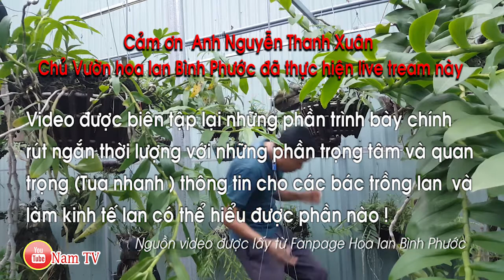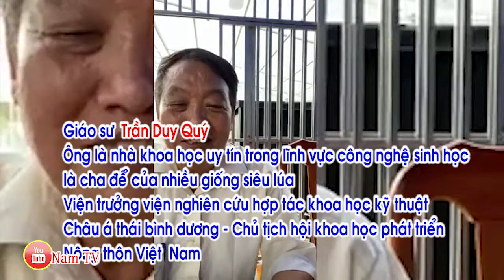Lan đột biến ý nghe ý kiến từ các nhà khoa học, GSTS Trần Duy Quý | NamTV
Lan đột biến ý nghe ý kiến từ các nhà khoa học, GSTS Trần Duy Quý
Nguồn video được trích dẫn và biên tập từ Fanpage Hoa Lan Bình phước
Lắng nghe ý kiến của nhà khoa khọc với sự tham gia của GS-TSKH Trần Duy Quý - nhà khoa học uy tín trong lĩnh vực công nghệ sinh học giao lưu cùng ông Trần Công Cảnh Phó chủ tịch Trung ương Hội sinh vật cảnh Việt Nam
✔️GS-TSKH Trần Duy Quý Sinh năm 1948. Viện trưởng Viện Nghiên cứu hợp tác khoa học kỹ thuật châu Á - Thái Bình Dương; Chủ tịch Hội Khoa học phát triển nông thôn Việt Nam; nguyên Viện trưởng Viện Di truyền nông nghiệp.
Lĩnh vực chuyên môn: Công nghệ sinh học, đa dạng sinh học, di truyền và chọn tạo giống cây.
Thành tựu khoa học: Là tác giả của gần 30 giống lúa đang được sử dụng tại Việt Nam. Các nghiên cứu tiêu biểu gồm: Đánh giá mùi thơm và gene kiểm tra mùi thơm của các giống lúa địa phương và cải tiến (đồng tác giả); tạo cây thuốc lá chuyển gene mang gene côn trùng bộ cánh cứng cry8Da bằng vi khuẩn A.tumefac (đồng tác giả); hoàn thiện quy trình công nghệ vi nhân giống để phát triển một số cây trồng có giá trị kinh tế phục vụ chương trình nông - lâm nghiệp bền vững của Việt Nam.
Giải thưởng: Giải thưởng Nhà nước 2005 cho những đóng góp về phát triển lúa lai. Giải Vifotec các năm 1997, 2000, 2006 cho việc chọn tạo các giống lúa mới DT10, DT11, các giống đậu tương mới DT02, DT2006, công nghệ chọn tạo giống lúa lai 2 dòng. Giải thưởng của Tổ chức Phát triển nông nghiệp châu Á - Thái Bình Dương năm 1995, giải thưởng của Tổ chức Nông - Lương quốc tế và Cơ quan Năng lượng nguyên tử quốc tế năm 2014 về công trình đột biến tạo giống lúa.
✔️ PGS-TS Đặng Văn Đông sinh năm 1966 tại Thái Bình, tốt nghiệp Đại học Nông nghiệp I Hà Nội năm 1993 và công tác tại Viện Nghiên cứu rau quả từ năm đó. Hiện ông là Phó Viện trưởng kiêm Giám đốc Trung tâm Nghiên cứu và Phát triển hoa, cây cảnh. PGS Đông có trên 50 bài báo, công trình đăng trên các tạp chí khoa học trong nước, là chủ biên và đồng tác giả của 10 cuốn sách. Ông cũng tham gia gần 30 đề tài, dự án, nhiệm vụ khoa học và công nghệ các cấp, trong đó gần 20 công trình có kết quả được áp dụng vào thực tiễn.
✔️Xin trân trọng cảm ơn tất cả quý vị bà con, anh chị và các bạn đã xem và ủng hộ Kênh NamTV.
Nội dung: Để Quý cô bác anh chị tiện theo dõi. NamTV
Nam TV là kênh youtube của Nguyễn Văn Nam, chia sẻ thông tin, kiến thức, giải trí phục vụ cộng đồng